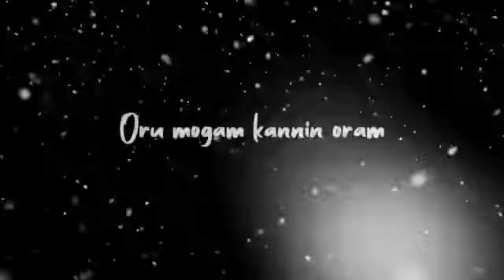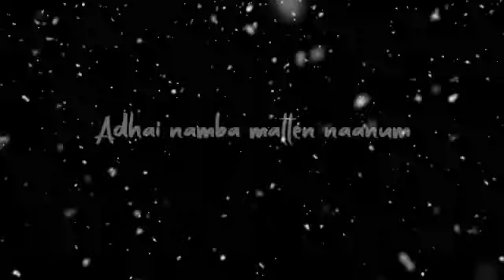Maalai mangum neram❤😍song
Luv vibes

# maalai mangum neram#

Tamil  love. ❤watsapp  status  song